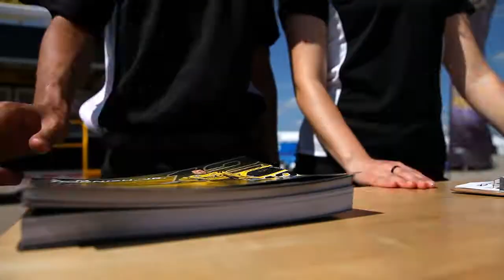Alliance Parts 250 race (Bill Naessens)- Michigan International Speedway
The first 250 CDL holders at the Alliance Parts 250 at Michigan International Speedway on race weekend (June 14-16) received free tickets to the Alliance Parts 250!